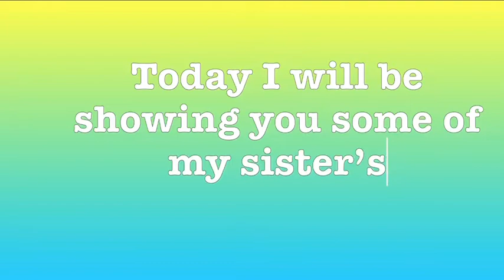My sisters paintings!!!